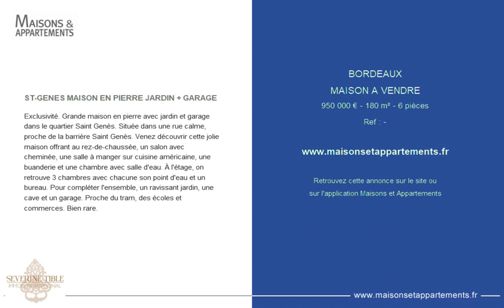BORDEAUX - MAISON A VENDRE - 950 000 € - 180 m² - 6 pièces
Référence : -

ST-GENES MAISON EN PIERRE JARDIN + GARAGE
Exclusivité. Grande maison en pierre avec jardin et garage dans le quartier Saint Genès. Située dans une rue calme, proche de la barrière Saint Genès. Venez découvrir cette jolie maison offrant au rez-de-chaussée, un salon avec cheminée, une salle à manger sur cuisine américaine, une buanderie et une chambre avec salle d'eau. À l'étage, on retrouve 3 chambres avec chacune son point d'eau et un bureau. Pour compléter l'ensemble, un ravissant jardin, une cave et un garage. Proche du tram, des écoles et commerces. Bien rare.

Cette annonce vous est proposée par l'agence SEVERINE TIBLE IMMOBILIER PATRIMONIAL